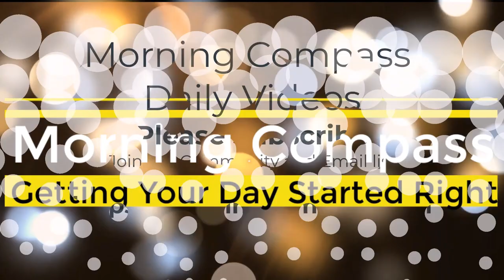Be Everything | Bentinho Massaro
Everything by Bentinho Massaro

Embracing Infinite Possibilities for a Fulfilling Life

In life, we often seek to embody qualities or achieve states that resonate with our deepest desires. Whether it's unconditional love, material abundance, or spiritual enlightenment, everything we experience is a reflection of consciousness at various vibratory levels. Understanding this can help us see the inherent neutrality and equal validity of all experiences.

At its core, everything in existence—whether a tangible object or an abstract state of consciousness—is a manifestation of vibration. This means that the cup you hold, the ring on your finger, and even your spiritual realizations are all different expressions of the same infinite consciousness.